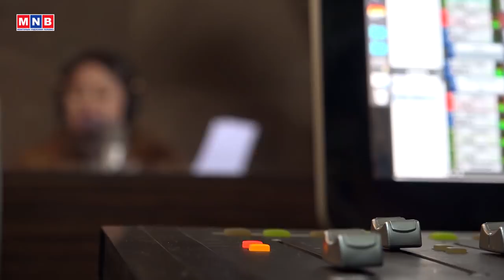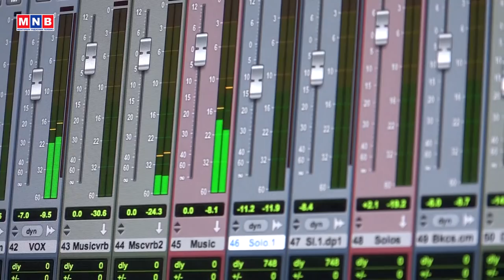"ХАЙРЛААРАЙ" нэвтрүүлэг - Цаг хугацаа ба үнэт зүйлс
МҮОНРТ-ийн Үндэсний телевиз үзүүлж байна.
"ХАЙРЛААРАЙ" нэвтрүүлгийн энэ удаагийн дугаарт "Цаг хугацаа ба үнэт зүйлс"-ийн талаар ярилцлаа. /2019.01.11/